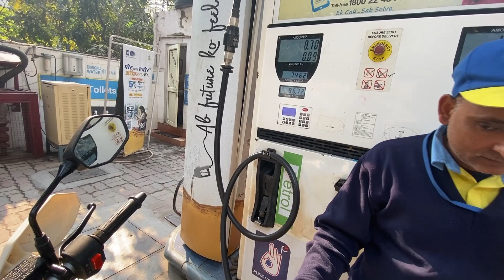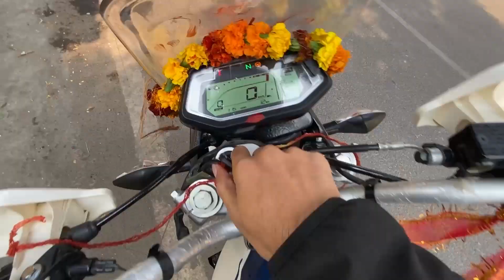New Hero Xpulse 200 4V: Showroom Experience & Unveiling My Dream Bike || Trending Pahadi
In this exhilarating video, I'm taking you on a journey as I buy and unveil my dream bike, the New Hero Xpulse 200 4V. Join me as I share the excitement and anticipation of this special moment, showcasing my showroom experience and the unveiling of this powerful and versatile two-wheeler.

I'll start by taking you along to the Hero showroom, sharing the process of purchasing the New Xpulse 200 4V. From the paperwork to the final payment, you'll get an inside look at the buying experience and the thrill of bringing home a dream bike.

As we step into the showroom, I'll be mesmerized by the sleek design and impressive features of the New Hero Xpulse 200 4V. We'll explore its cutting-edge technology, robust performance, and discuss why it's the perfect fit for my riding style and aspirations.

The unveiling moment will be nothing short of breathtaking, as I finally lay my eyes on my dream bike in all its glory. I'll take you through its remarkable features, including its comfortable ergonomics, advanced instrumentation, and its ability to conquer both city roads and off-road trails with ease.

During the video, I'll share my first impressions and excitement about owning this dream bike. We'll take it for a spin, witnessing its power and performance firsthand. I'll also provide insights into its handling, braking, and the overall riding experience, highlighting why the New Hero Xpulse 200 4V is a game-changer in its segment.

Whether you're a motorcycle enthusiast, an adventure seeker, or someone who appreciates the beauty of motorcycles, this video aims to capture the joy and fulfillment of owning a dream bike like the Hero Xpulse 200 4V.

Join me on this exciting journey as I embrace the thrill of owning my dream bike, the New Hero Xpulse 200 4V. Together, let's celebrate the joy of motorcycling and the endless possibilities that unfold on the open road! 🚀🏍️